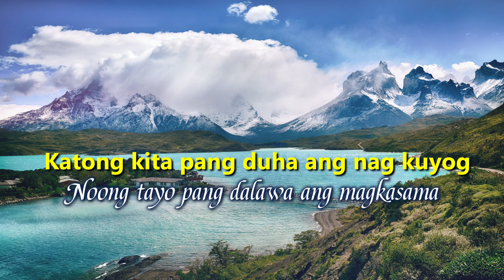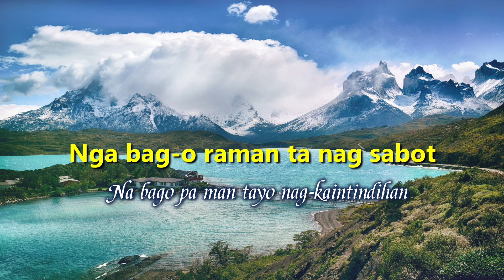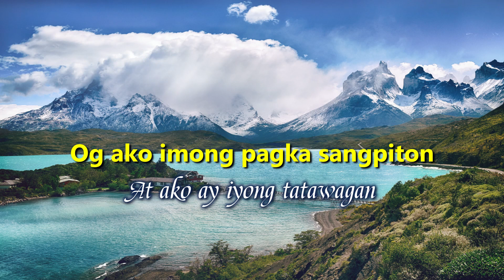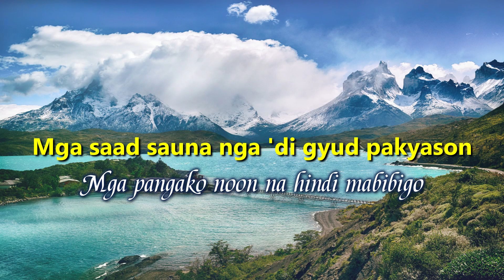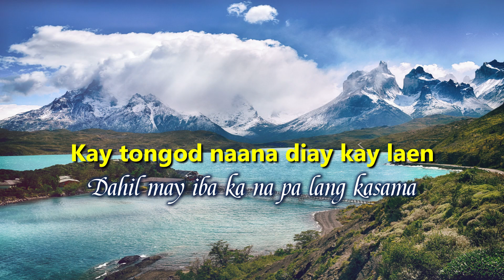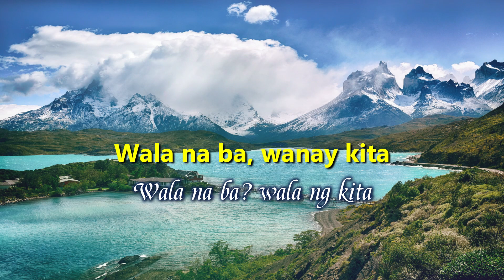Sayang Ang Tanan (Lyric Video) | DreamTones80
Click the 🔔 to stay updated on my latest uploads.

SAYANG ANG TANAN
Artist: DreamTones80
Lyrics by DreamTones80
Music Producer: DreamTones80

📜 LYRICS
Wala na ba, wa'nay kita
kalipay nato nahunong na
kotob nalang ta sa kagahapon

Atong balikon atoang panahon
katong kita pang duha ang nag kuyog
mga kalipay nato di masukod
walay makababag sa atoa

Kadali pod nimo nausab
nga bag-o raman ta nag sabot
murag usa raka pamilok sa akong mga mata
ni bayaw langko pero ikaw di na

Di ba ingon paka?
nga ikaw mobalik na?
og ako imong pagka sangpiton

Sayang ang tanan
nga atong gi ampoan
kung atoa lang diay pakyason
Sayang ang tanan

Kung mabalik man
nato ang panahon nga kita malipayon
nga gi sawhan tong kalipay
mga babag mada ra natog lihay
mga saad sauna nga di gyud pakyason

Pero nausab ka
nga ni langyaw ka sa laeng lugar
imong gi kalimtan ang tanan
tanan nimong pasalig
kay tongod naana diay kay laen

Wala na ba, wanay kita
kalipay nato na hunong na

Sayang ang tanan
Sayang ang tanan
Sayang ang tanan
Sayang ang tanan